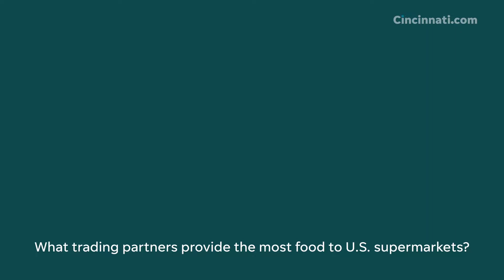Trade partners: Top grocery imports into the US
What trading partners provide the most food to U.S. supermarkets? A look at what comes in from China, Canada, Mexico and the European Union.
video by Mike Nyerges